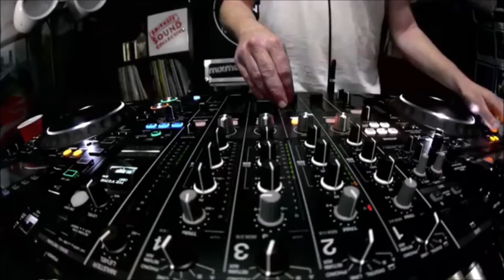Metronomy - Holiday (Bedtime Dub) [The Lab LDN]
Metronomy's 2016 performance for The Lab LDN.